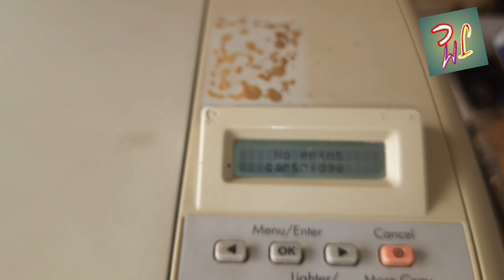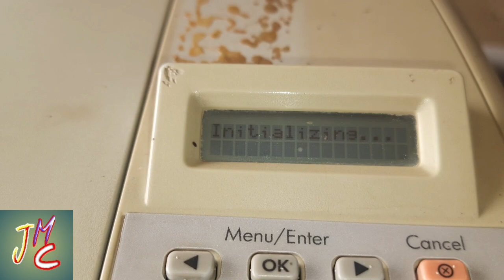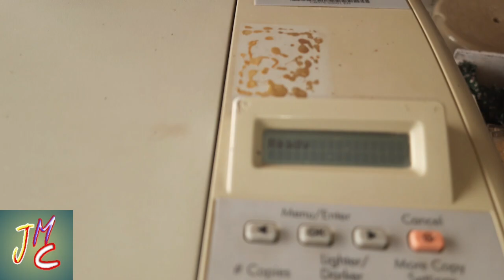hp m1005 no print cartridge problem in hindi #1005 error #1020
Jilani Mata computer  mein aapka Hardik Swagat Hai Hamari is video mein aapko Milega hp MFP 1005 printer mein no print Cartridge ke error ka 100% samadhan kis Karan se yah problem ho rahi hai uske bare mein aapko bataya jaega aur jahan tak ho sake aap apne printer ko test se bacha Lijiye Sab Kuchh Bach jaega

Hp Laserjet MFP 1005 Full SERVICE |प्रिंटर की सर्विस Hp Printer epson 1020 hpprinter Teplon

Hp m1005 no print cartridge problem in hindi
Hp m1005 scanner error 20
Hp m1005 scanner error 12
Hp m1005 paper pickup problem
Hp m1005 initializing problem
Hp m1005 scanner reset
No print cartridge
Hp mfp 1005 no cartridge error
Hp printer no print cartridge error
Cartridge error
Cartridge problem in hp printer
Printer no cartridge
hp laserjet m1005
Hp 1005 no print cartridge
Hp m1005 not printing
Hp printer installation
hp printers
M1005
hp laserjet m1005 mfpNo Print Cartridge
no print cartridge hp m1005 solution
no print cartridge hp m1005 solution in hindi
no print cartridge error in hp m1005 printer
hp m1005 no print cartridge error
hp m1005 no print cartridge problem
no print cartridge hp
no print cartridge meaning in hindi
hp 1005 printer no print cartridge error
Tech Trying
hp 1005 printer no print cartridge problem
how to fix 'no print cartridge' problem of hp m1005 multifunction printer fix sensor problem
hp
1005
no print cartridge
cartridge
canon
1018
lbp2900
printer
hp
ink
black
cartridge
cyan
best printers
best printer
best printer for home use
magenta
hp printer
inkjet
ink cartridge
yellow
tutorial
epson
guide
pixma
canon
printing
hewlett packard
how to
emmegi ricambi
replace
replacement
how-to
jose rodriguez
jtoolman
photo printing techie
viandant5
toner
refill
recharge
recycle
ink jet
multifunction
imprimanta
mfp
paper
multifunktion

canon g2000 ink pipe empty
canon g2000 empty ink pipe
canon g2000
hp
hp mfp 136a laser printer unboxing
hp laser mfp 136w printer
hp laser mfp 136 w printer
unboxing of
hp printer unboxing
unboxing printer
hp mfp 136nw laser printer unboxing
hp laser mfp
best hp laser printer
laser printer unboxing
hp laser printer
laser
137fnw hp
printer ink for brother
install toner  137fnw
install toner cartridge
hp laserjet mfp
fix firmware

hp laserjet mfp 137fnw
how to fix hp
qvc
hp deskjet all in one printer w/ 6 months instant ink
best printer
best printer for students
best printer for small business 2023
best printer for home use in india
best
high-capacity printer ink
best home printers 2023
best all in one printers 2023
best all in one printer 2023

replace the drum cartridge
replace the toner cartridge
 in

printer

high-quality printer ink
no
konica minolta
blank

inkjet printer cartridges

iphone

lc1032pks ink for brother
device
print

hp laserjet printer 126nw

brother black
compatible brother toner
best ink tank printer
best home printers
best all
hp 126a
how to use loklik
loklik print and cut
is
new loklik
loklik diy machine
how to use the
loklik cutting machine
loklik
loklik
toner replacement for brother
cartridge 045 black
professional
office printing toner
print shop toner
color
brother printer accessories
affordable printer

toner cartridge benefits
printing efficiency
professional printing
print quality enhancement
toner cartridge
toner
printing perfection
the above ink cartridge appear to be missing or
cartridge
hp
hp b110a printer cartridge
installation
hp6000
hp6500

combo-pack unveiled
printing wonders
hp 920xl advantages
speak inkjet printer lingo

precisioncolors inks
photography
fine art photo printing
epson pro photo printers
epson printers
color management
canon pro 1000 tutorial

learn the ink jet printing

mfp
print
problem
error
solution
computer ke guruji
HP
Hewlett Packard
troubleshoot
tutorial
howto
diy
electronics
printer
how to
error message
support
help
LaserJet M1005
clean contacts
change cartridge
Hewlett-Packard
Laptop
Desktop
Tablet
Ink
Toner
Display
Business Solutions
Gaming
All-In-One

How to fix no print cartridge problem in hp m1005
How to solve no print cartridge problem in hp m1005
computer behror